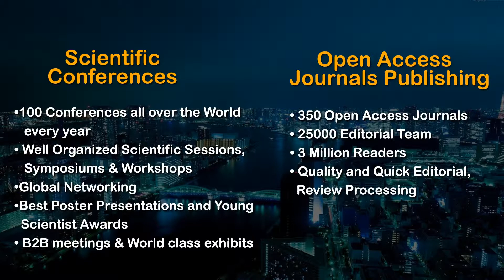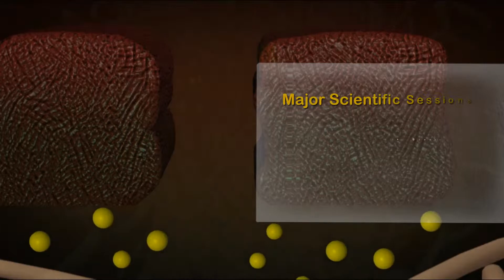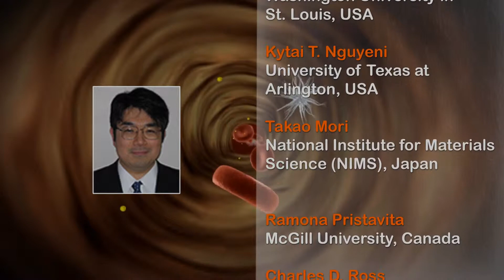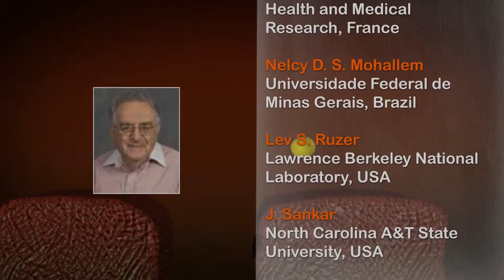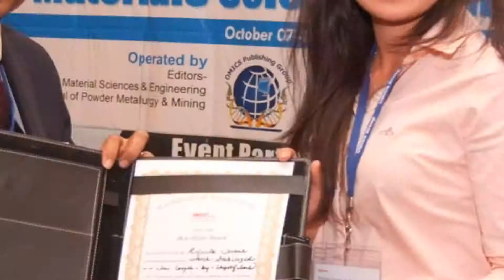3rd International Conference and Exhibition on Materials Science & Engineering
OMICS Group Conference on Materials Science & Engineering: Explore the most recent advancements in materials research
With an aim of of exploring the advancements in Materials Research, Synthesis, and Fabrication, OMICS Group announces the 3rd International Conference and Exhibition on Materials Science and Engineering during October 06-08, 2014, San Antonio, USA.